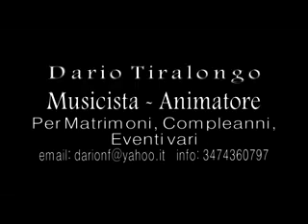Dario Tiralongo - Animatore/Musicista - Avola (SR) - Qualche esempio di animazione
Direttamente da Avola Dario Tiralongo animatore/Cantant/Musicista.
Ecco alcuni esempi di animazione durante matrimoni vari !

Per avere invece un cd basta richiederlo gratuitamente al 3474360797